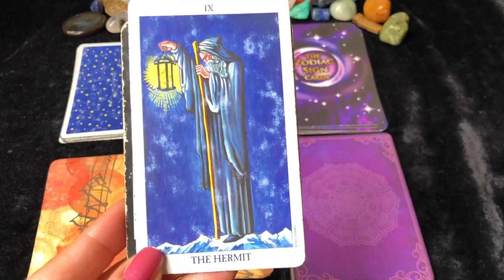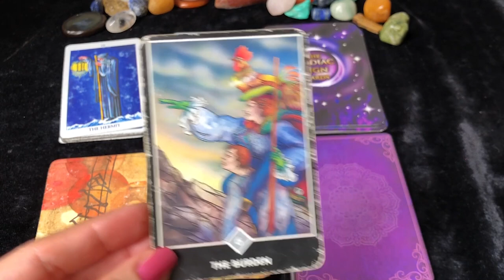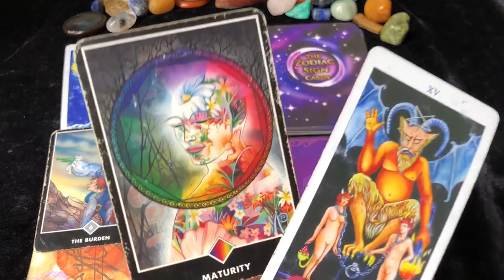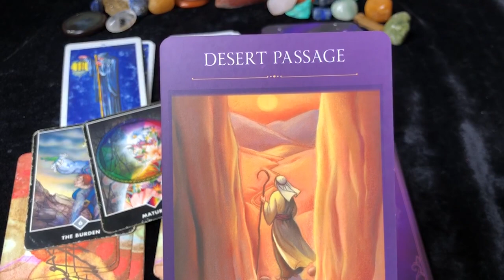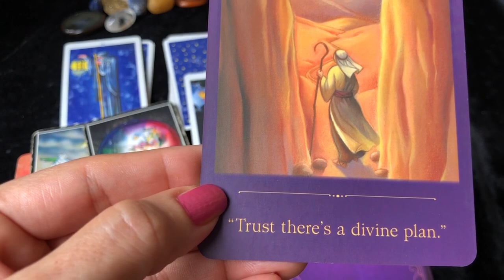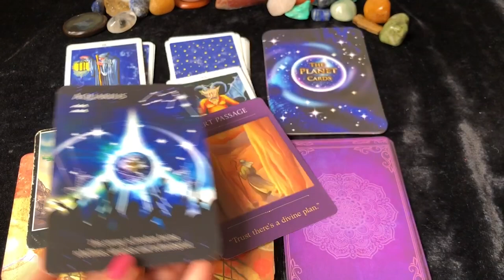Aries (Mesh) Saptahik Rashifal | 31 Jan - 06 Feb 2022 | मेष राशि साप्ताहिक राशिफल | Weekly Tarot